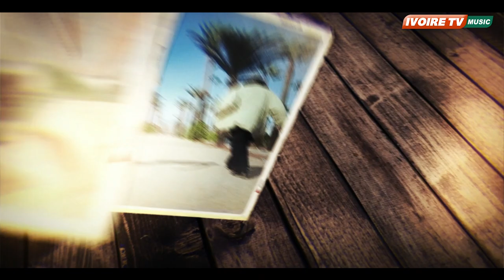BMUXX CARTER DANS RETOUR A LA SOURCE